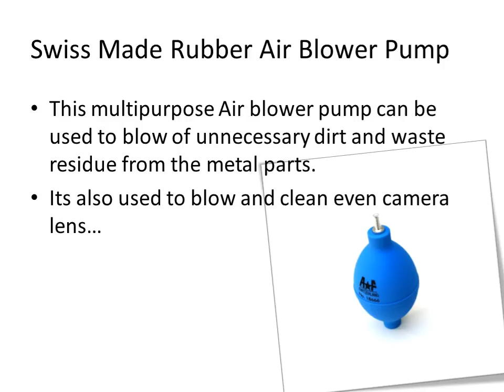Different types of cleaners for your watch